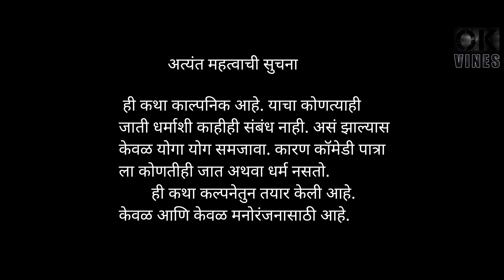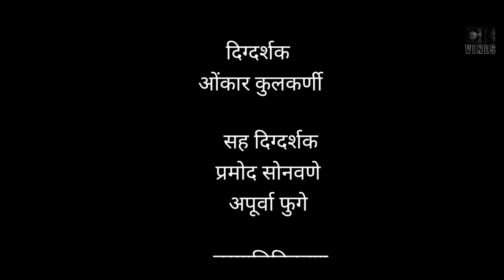मु.पो.तिरसटवाडी भाग-05 /Mu.Po. Tirsatwadi /Marathi Webseries /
विशेष आभार - प्रेम (भाऊ) बधाले
                  आणि मिंदेवाडी ग्रामस्थ

मु. पो. तिरसटवाडी लवकरच घेऊन येत आहोत तुमच्या मनोरंजनासाठी नवीन कोरी अशी मराठी वेबसिरीयज टीझर आवडला तर नक्कीच आणि share करा.

      लवकरच पुढील एपिसोड तुम्हाला प्रत्येक शनिवारी सकाळी 9 वाजता पाहायला मिळतील.

दिग्दर्शक- ओंकार कुलकर्णी

    सहाय्यक दिग्दर्शक - प्रमोद सोनवण, अपूर्वा फुगे

लेखक-  गौरी कुलकर्णी

छायाचित्रिकरण- मंगेश जाधव, हर्ष नाथे

कास्टिंग दिग्दर्शक: सौरभ तळकेरी

निर्माता: ओंकार कुलकर्णी
सह- निर्माता: सौरभ तळकेरी

प्रमुख कलाकार- सौरभ तळकेरी, प्रमोद सोनवणे, ओंकार कुलकर्णी, मृणाल नवले, माही गोरे, रविशा gतेलधुणे, शरद जगताप, विशाल राठोड,राजेंद्र बुराणे,आशा बिराजदार, आशुतोष टिळेकर.

cedy videos
marathiwebseris mu. po. tirsatwadi
marathi comed webseries